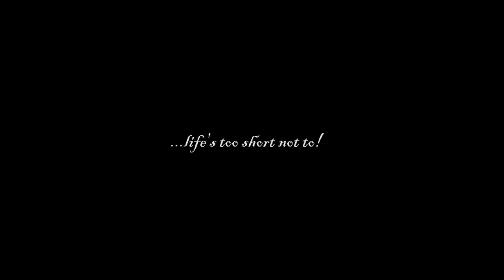BIG BROWNS on small Flies - Fly fishing New Zealand.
An early season trip saw myself and Hans Kreuer venture into a remote river valley on the hunt for some larger Brown Trout. We endured a bitterly cold afternoon walk in and fish which was a brief affair as the conditions quickly drove us back to the hut to dry off and hope for a better following day. Luckily for us it was and we got some wonderful trout to make to effort well worthwhile.
I was going to add this footage to a 'pay per view' movie I'm looking at making but felt we could all use some cheering up by way of vicarious escapism, even if for only a short half hour. Please enjoy, be nice and stay safe all.
We appreciate any generosity and understanding that your donation helps pay for the investment in gear & time to provide quality content on a continual basis.